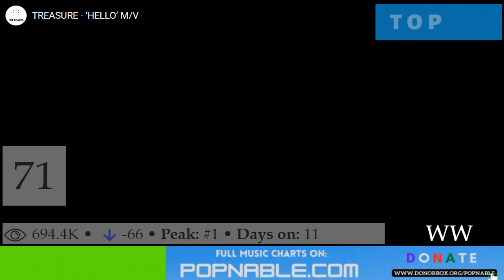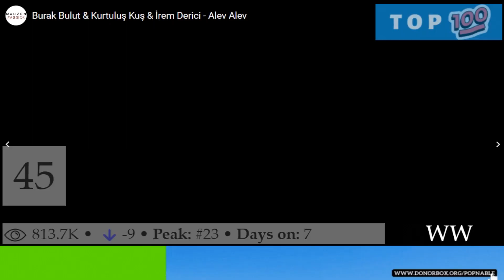WORLD SONGS 2022 - GLOBAL MUSIC CHART - TOP 100 WORLD MUSIC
WORLD TOP 100 SONGS MUSIC CHART 2022
The WORLD Top 40 music chart is compiled and based on the most watched music videos on YouTube in 2022

100. Left And Right - Charlie Puth (USA)

99. Baby Otaku - Fran C, Polima Westcoast, Nickoog Clk, Pablito Pesadilla (Chile)

98. Termina Comigo Antes - Gusttavo Lima (Brazil)

97. Dekhya Kite - Gur Sidhu (India)

96. Fala Mal De Mim - Gusttavo Lima (Brazil)

95. Selfies - Natanael Cano (Mexico)

94. Nanathong - Joey Phuwasit (Thailand)

93. Hatha El Helo - Myriam Fares (Lebanon)

92. Naad - Mugdha Karhade (India)

91. Felina - Mc Ryan Sp, Wiu (Brazil)

90. Me Extraño - Christian Nodal, Romeo Santos (USA)

89. Back In Uni - Blaqbonez (Nigeria)

88. I Ain’T Worried - Onerepublic (USA)

87. Futari - Sixtones (Japan)

86. After Like - Ive (South Korea)

85. Walad - Haifa Wehbe (Lebanon)

84. Baarish Mein Tum - Neha Kakkar (India)

83. X1 - Mc Cabelinho (Brazil)

82. Ainak - Gulab Sidhu (India)

81. Assunto Delicado - Guilherme E Benuto (Brazil)

80. Lokera - Lyanno, Rauw Alejandro (Puerto Rico)

79. Bode - Djonga (Brazil)

78. Ya Banat El Halal - Saber Rebai (Saudi Arabia)

77. No Rules - Baekho (South Korea)

76. Uchi Heel - Khasa Aala Chahar (India)

75. Haja Colírio - Hugo & Guilherme, Guilherme E Benuto (Brazil)

74. Contatin - Djonga (Brazil)

73. Punto 40 - Baby Rasta & Gringo, Rauw Alejandro (Puerto Rico)

72. As It Was - Harry Styles (UK)

71. Hello - Treasure (South Korea)

70. Tu Turrito - Rei, Callejero Fino (Argentina)

69. Ponni Nadhi - A.r. Rahman (India)

68. The Loneliest - Måneskin (Italy)

67. Pipoco - Ana Castela (Portugal)

66. Doar Vina Ta - Smiley, Andra (Romania)

65. Có Chơi Có Chịu - Only C, Karik (Vietnam)

64. Consider - Musketeers, Maiyarap (Thailand)

63. Last Last - Burna Boy (Nigeria)

62. Billete Grande - Fuerza Regida, Edgardo Nuñez (Mexico)

61. Te Love - Kevi Jonny (Brazil)

60. Badhaiyaan - Dhvani Bhanushali (India)

59. Dom Quixote - Djonga (Brazil)

58. Pushpa - Sunidhi Chauhan (India)

57. Min Awel Dekika - Elissa, Saad Lamjarred (Morocco)

56. Wasa3 Wasa3 - Ahmed Saad (Egypt)

55. I'm Good - Bebe Rexha, David Guetta (France)

54. Eu Gosto Assim - Gustavo Mioto, Mari Fernandez (Brazil)

53. Casei Com A Putaria Kotim - Mc Ryan Sp, Mc Paiva (Brazil)

52. Army Yaaran Di - Jugraj Sandhu (India)

51. 45 - Black Sherif (Ghana)

50. O Pari - Rockstar Dsp (India)

49. Moscow Mule - Bad Bunny (Puerto Rico)

48. Envolver - Anitta (Brazil)

47. Tomorrow 2 - Cardi B, Glorilla (USA)

46. Waiting For You - Mono (Vietnam)

45. Alev Alev - İrem Derici, Kurtuluş Kuş, Burak Bulut (Turkey)

44. Thaar Maar Thakkar Maar - Shreya Ghoshal (India)

43. Calidad - Grupo Firme (Mexico)

42. 2022 - Khesari Lal (India)

41. Nunca Mais Largo Você - Gusttavo Lima (Brazil)

40. Prince - Arivu (India)

39. Loser - Charlie Puth (USA)

38. Underwater - Kwon Eun Bi (South Korea)

37. Instagram Remix - De La Ghetto, Darell, Blessd (Puerto Rico)

36. Zahri Win W Ana Win - Amoune Talens (Algeria)

35. Neverita - Bad Bunny (Puerto Rico)

34. California Breeze - Lil Baby (USA)

33. 9 Lives - Machine Gun Kelly (USA)

32. Take Me Back In Time - Roy Kim (South Korea)

31. Case 143 - Stray Kids (South Korea)

30. Calm Down - Selena Gomez, Rema (Nigeria)

29. Gundellonaa - Anirudh Ravichander (India)

28. Viaje - Farruko (Puerto Rico)

27. Te Felicito - Shakira, Rauw Alejandro (Colombia)

26. Automático - Maria Becerra (Argentina)

25. Unholy - Sam Smith, Kim Petras (UK)

24. Illella - Mamamoo (South Korea)

23. Feliz Cumpleaños Ferxxo - Feid (Colombia)

22. The Umbrella Song - Bilal Saeed (India)

21. Provenza - Karol G (Colombia)

20. Vision - Dreamcatcher (South Korea)

19. Felices Perdidos - Piso 21, Danny Ocean (Colombia)

18. Calm Down - Rema (Nigeria)

17. No Se Va - Grupo Frontera (Mexico)

16. Despechá - Rosalía (Spain)

15. Tití Me Preguntó - Bad Bunny (Puerto Rico)

14. Gatúbela - Karol G, Maldy (Puerto Rico)

13. Manike - Nora Fatehi (India)

12. Hey Mor - Feid, Ozuna (Puerto Rico)

11. Me Porto Bonito - Bad Bunny (Puerto Rico)

10. Pink Venom - Blackpink (South Korea)

9. Kesariya - Arijit Singh (India)

8. La Bachata - Manuel Turizo (Colombia)

7. Shut Down - Blackpink (South Korea)

6. Supercali - Jo1 (Japan)

5. Chad Gayi Chad Gayi - Neha Kakkar (India)

4. Face It Alone - Queen (UK)

3. Taur - Jass Manak (India)

2. We Fresh - Kep1Er (South Korea)

1. Kinna Sona - Tanishk Bagchi (India)